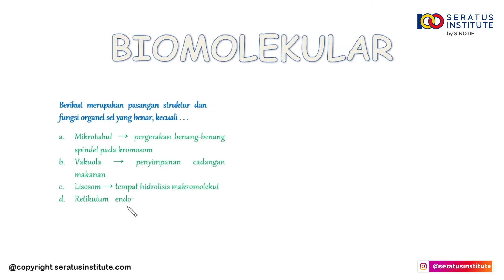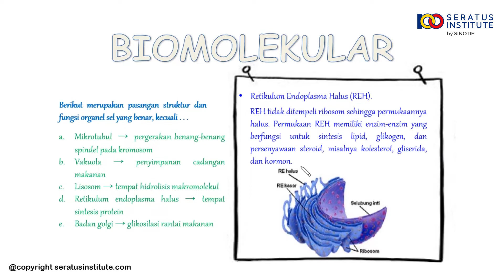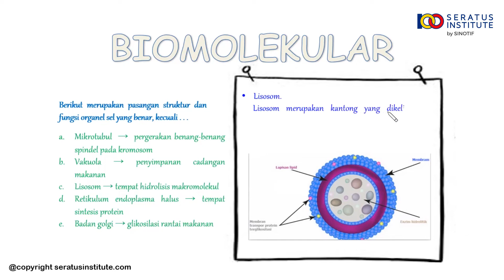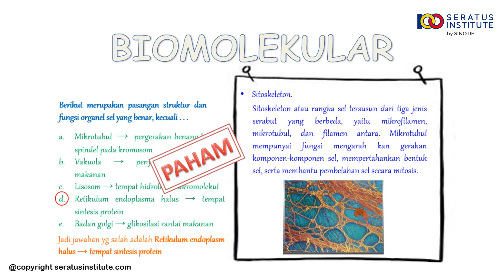Biologi - Contoh Soal 2 Biomolekur Sel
Berikut merupakan pasangan struktur dan fungsi organel sel yang benar, kecuali . . .

Sebagai bimbel online, seratusinstitute adalah suatu media belajar online spesialis pelajaran Matematika, Fisika, dan Kimia. Seratusinstitute.com menghadirkan video pembelajaran yang dibuat agar siswa dapat merasakan belajar seperti dijelaskan langsung oleh guru secara privat dan dapat diputar berulang kali sesuai kebutuhan hingga paham.

Selamat belajar
Salam100